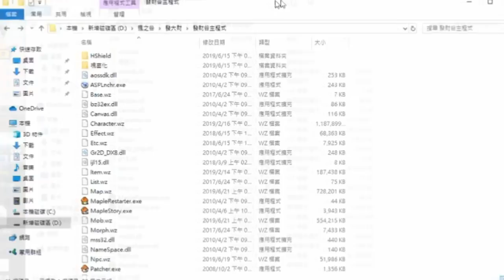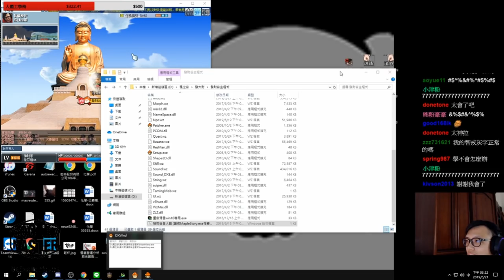🔫冠賢🔫Clips精選！楓之谷特輯！跳炎忍跳到暴怒？在楓谷使出跑跑連噴技術？EP.1 殘暴炎魔之路 MapleStory SP by LAI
楓之谷特輯EP1